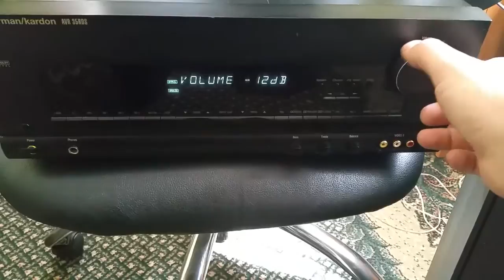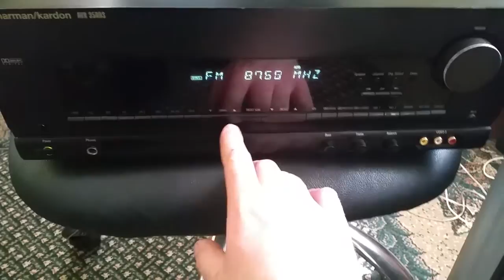Harman kardon arv 35 5.1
Продам harman kardon avr 35